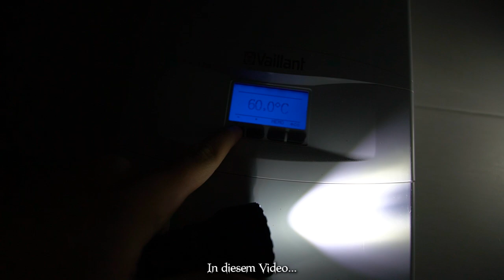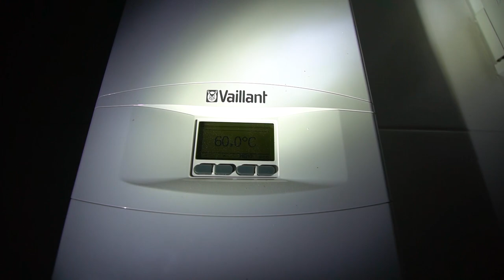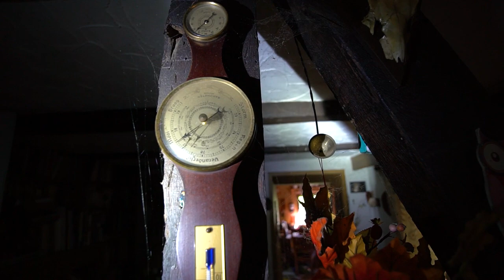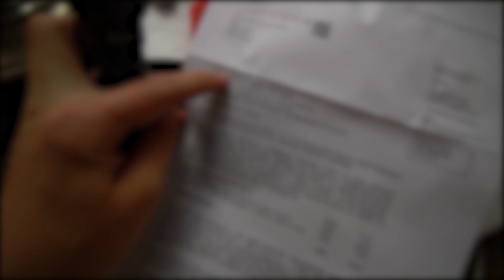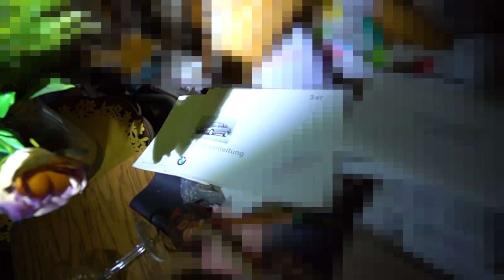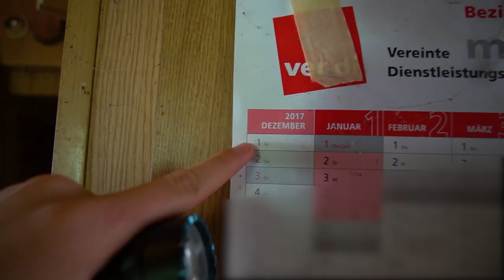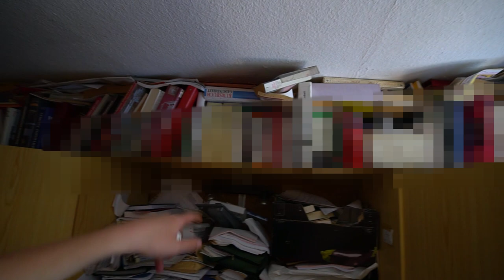AUF EINMAL STROM UND LICHT IM HORRORHAUS DER VERSCHWUNDENEN FRAU!😱 | LOST PLACE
LOST PLACES - VERLASSENE & VERGESSENE ORTE

Was sind eigentlich LOST PLACES? Lost Places sind Orte, an denen sich kein Leben mehr abspielt. Orte, die aufgegeben wurden und in Vergessenheit geraten sind. Oftmals sind auch tragische Unglücke dafür verantwortlich. Ich besuche diese Orte aus Leidenschaft und teile diese Erfahrung mit Euch!

SUPPPORT

Meine Ausrüstung:
Taschenlampe 1
Taschenlampe 2
Kleines Stativ
Großes Stativ